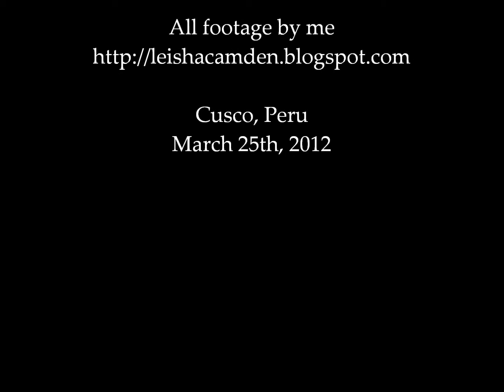Peru 2012: Cusco from the heights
The stunning view of the city of Cusco from the lookout point by the Inca ruin Sacsayhuamán. As you can see my new camera (bought for this trip :-) has a pretty good zoom. :-) Even though we had only arrived in the city the evening before, the Plaza de Armas with various landmarks was easy to spot from up in the hills, as well as the Avenida El Sol.